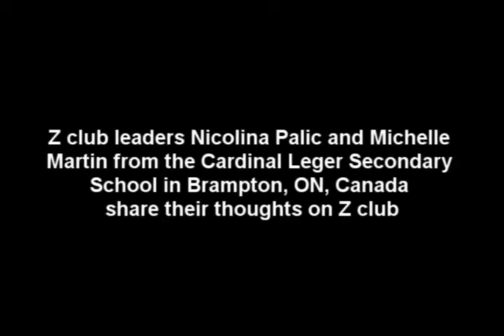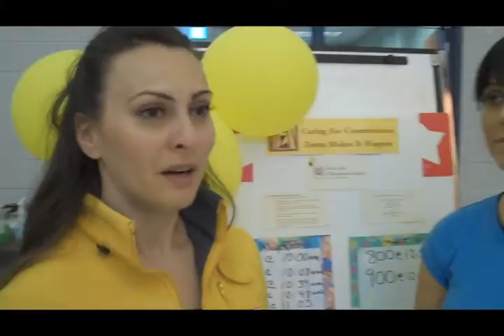Z club leaders reflect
Z Club leaders Nicolina Palic and Michelle Martin from the Cardinal Leger Secondary School in Brampton, ON, Canada share their thoughts on Z Club